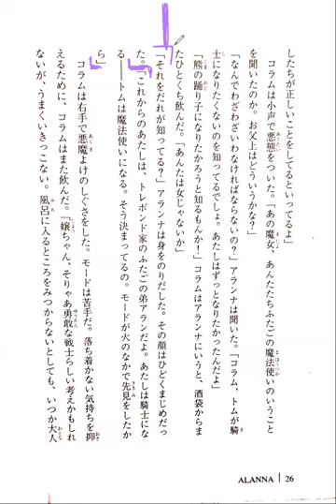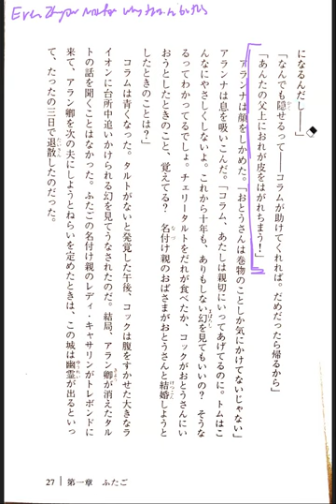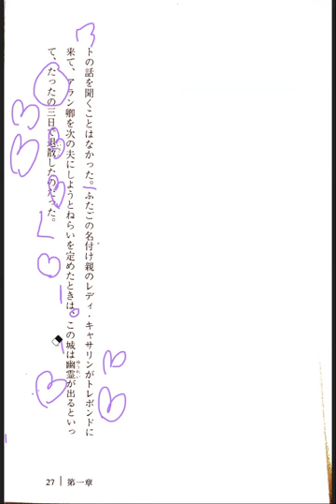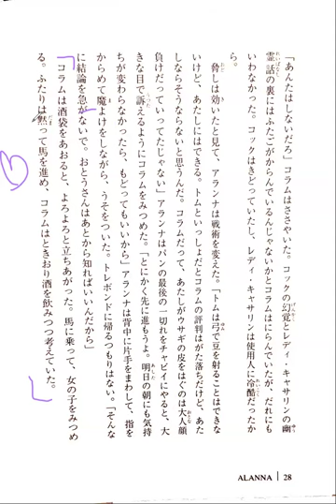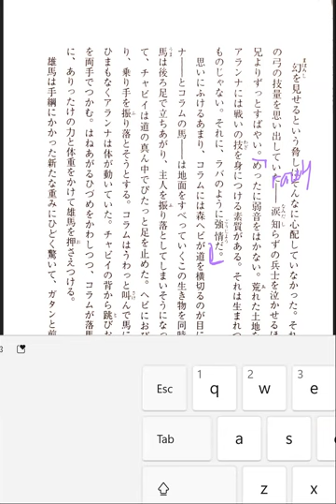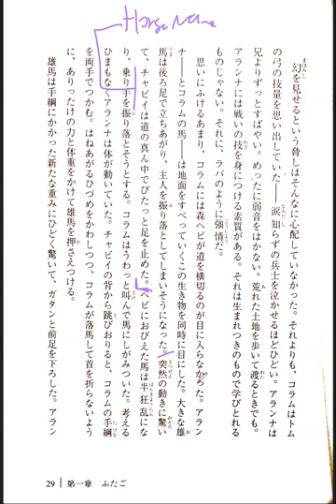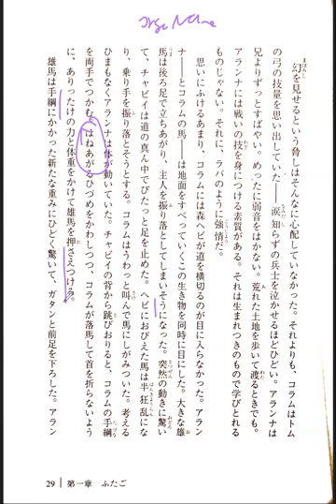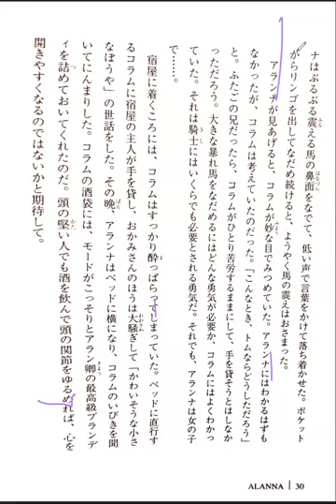Alanna: The First Adventure 10 冒険のはじまりしとき―女騎士・アランナ Reading Discussion